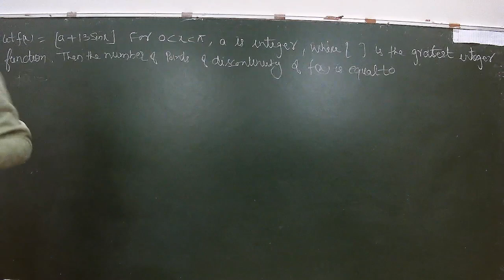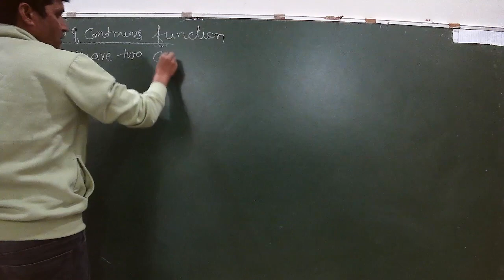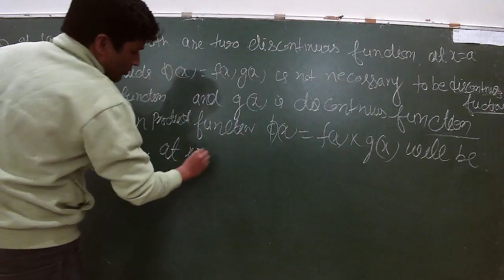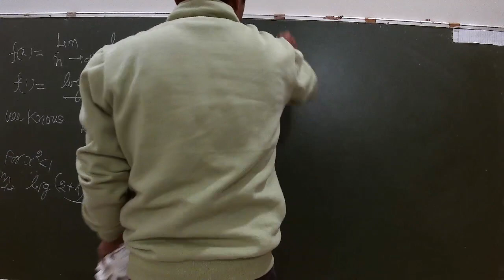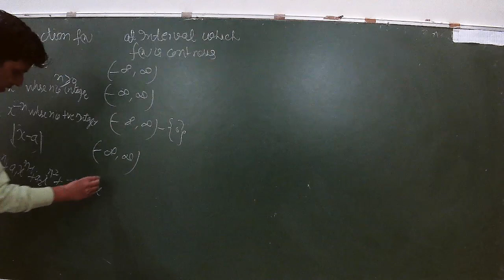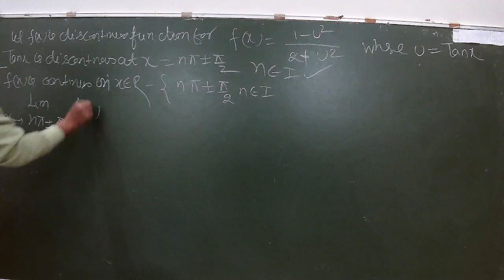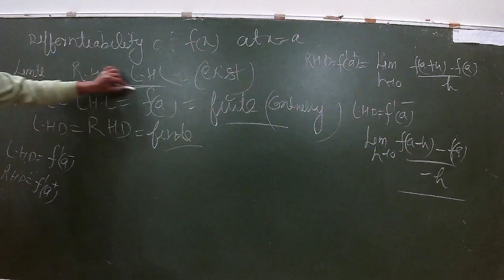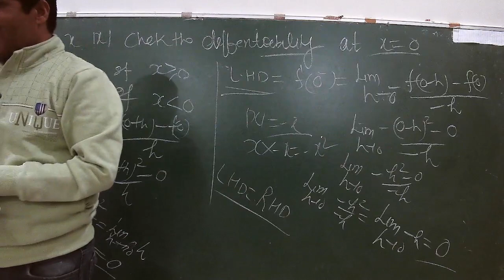IIT/JEE - MATHS (LIMIT, CONTINUITY & DEFFERENTIABILITY) BY MR. MOHD FAHIM KHAN